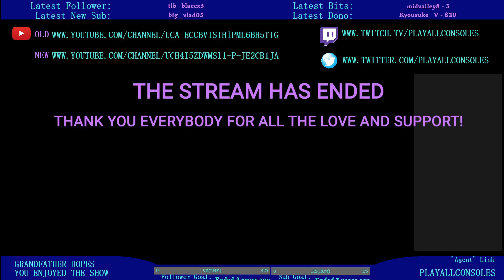[PNG Tuber] . -Final Fantasy 9- Took a night off, and am lost again!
So, after a night off, and some tech issues, we got back on tonight. Instead of trying to find out where to go next, we just grinded and yapped a bit.

And then we got party wiped.

Thanks to all who joined in, and hopefully we can get back on track next stream!

If you like what you see and want to see more, don't forget to leave a comment on the Youtube page, or on the Twitter pinned poll!